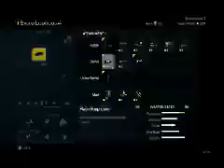Gamer Series 169